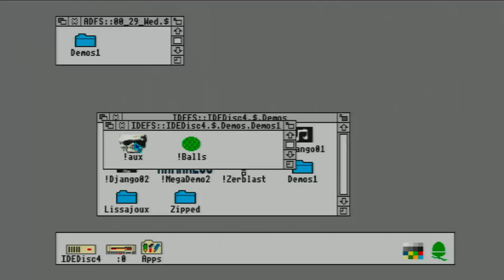AUX ( Acorn Archimedes demo by Psycore )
BETTER WATCH IN HD.

Captured from real hardware ( BBC A3000, with sound mods ).